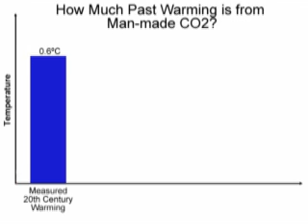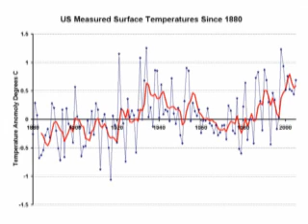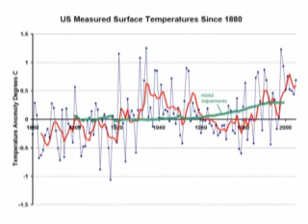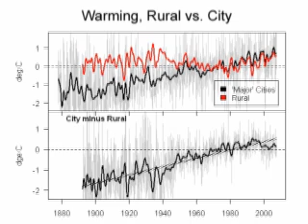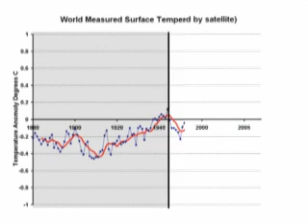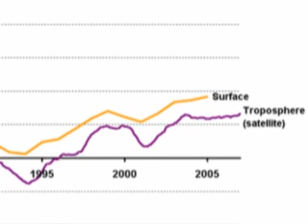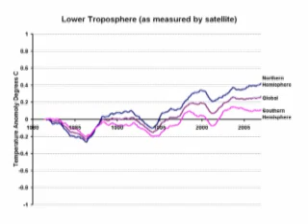What is Normal? Climate Video Part 3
A critique of catastrophic man-made global warming theory